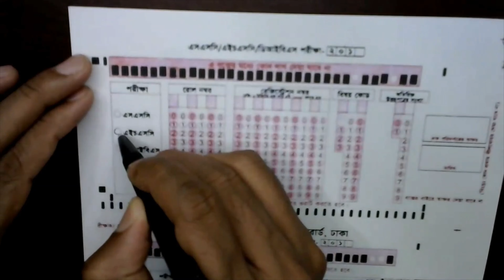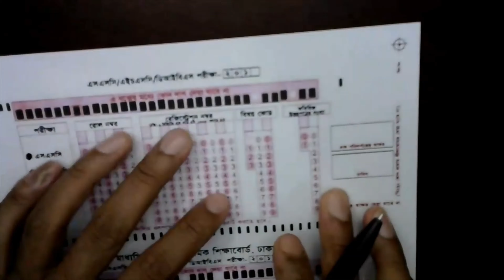OMR Sheet Fill up Wrong || OMR Mistakes || OMR Sheet পূরণে ভূল হলে কি করবে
OMR Sheet Fill up Wrong II OMR Sheet Fill Up Mistake II OMR Sheet পূরণে ভূল হলে কি করবে II how to fill omr, how to fill up omr correctly, omr sheet fill up process

Chapters:
00:00 - 00:38 - Introduction
00:39 - 02:05 - Mistakes in filling Exam & Subject code
02:06 - 05:29 - Mistake in Reg. no. & roll no.
05:30 - 07:06 - More than one mistakes
07:07 - 08:00 - Conclusion